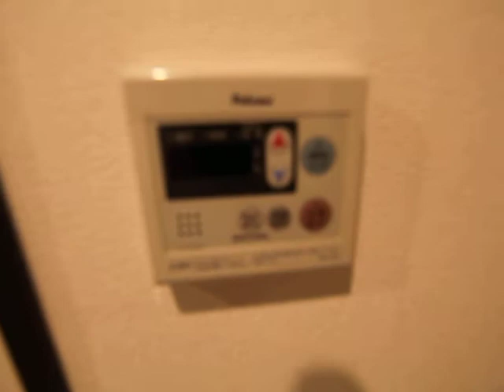エステムコート名古屋平安通クチュール 202号室 名古屋新築物件 内装動画 エムホーム今池店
↓不動産賃貸・管理・売買お問い合わせ窓口↓ ～店名　エムホーム今池店 ～住所　愛知県名古屋市千種内山3丁目33番14号　竹内ビル1階 ～電話　 ～ＨＰ ～ツイッター ～フェイスブック ～店名　エムホーム名古屋駅前店 ～住所　愛知県名古屋市中村区椿町17番15号　ユース丸悦ビル1階 ～電話　 ～ＨＰ ～ツイッター ～フェイスブック ～店名　エムホーム大須上前津（本店） ～住所　愛知県名古屋市中区大須3丁目9番11号　片岡ビル1階 ～電話　 ～ＨＰ 上記アドレスからアクセスできない場合は ～ツイッター ～フェイスブック ～エムホーム運営ホテル ～ホテル名 ルパレ上前津みなみ（Le palais上前津みなみ） ～予約サイト ～住所 愛知県名古屋市中区千代田3-23-1 ～ツイッター ～フェイスブック エムホーム代表取締役ツイッター エムホーム代表取締役フェイスブック 名古屋市全域の不動産賃貸・管理・売買 エムホームにお任せ下さい。物件情報豊富にございます！ご来店心よりお待ち致しております！